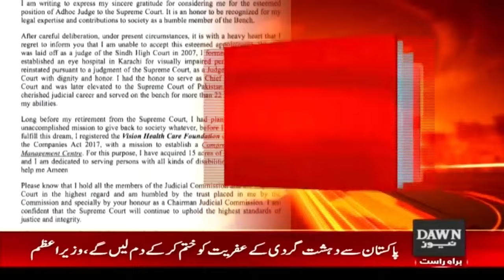SC Former Judge Justice Mushir Alam Excused From Becoming Ad Hoc Judge | Breaking News | Dawn News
مشیر عالم کی ایڈہاک جج بننے سے معذرت